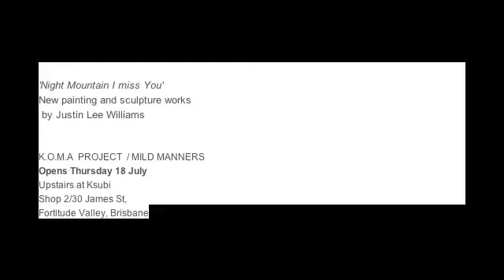KOMA PROJECT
STUDIO PREVIEW ,WORKS FOR KOMA PROJECT